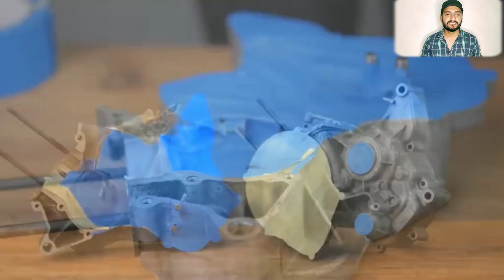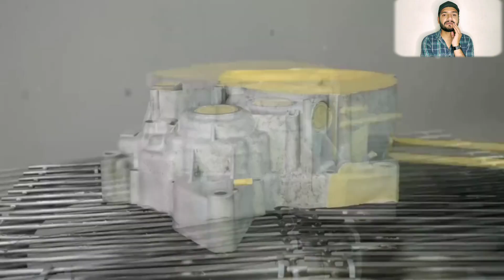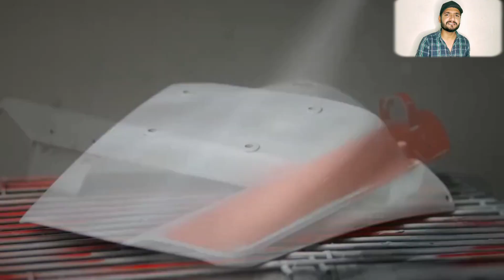Reaction at very Old Yamaha bike restoration 😲 |Reaction video| Subscribe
Aoa everyone...